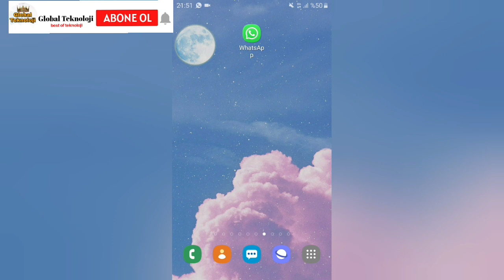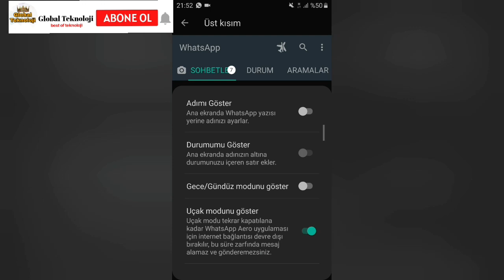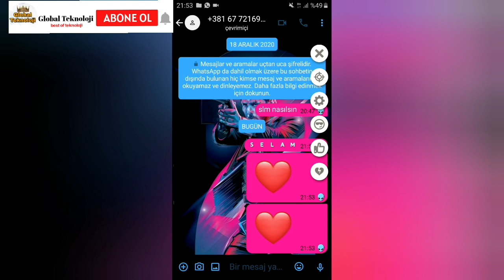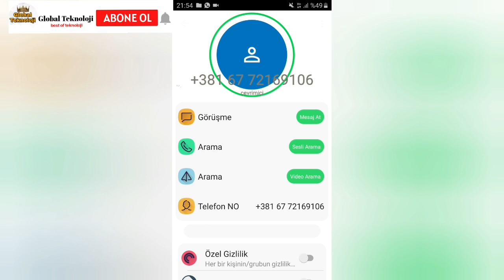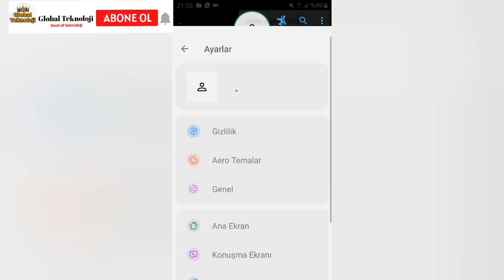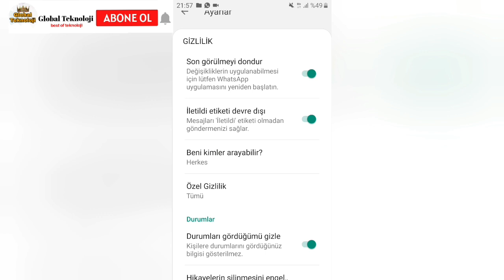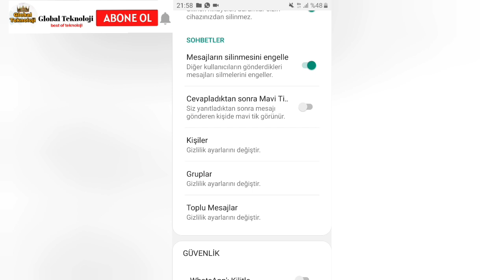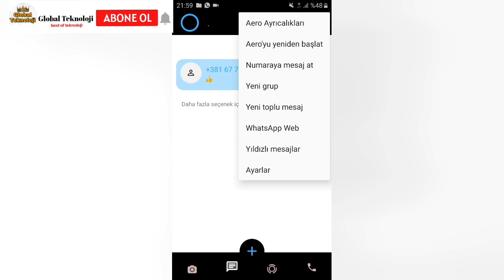whatsapp aero nun şahane özellikleri muhteşem detayları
whatsapp bilinmeyen özellikler,
whatsapp özellikleri,
whatsapp 2019 özellikler,
whatsapp plus özellikleri,
whatsapp 2020 bilinmeyen özellikleri,
WhatsApp nasıl takip yapılır, WhatsApp profilime kim baktı, whatsapp kim baktı profilime, profilime kim baktı whatsapp,